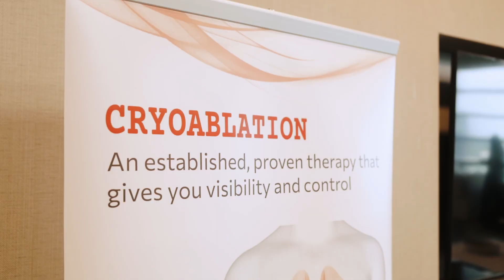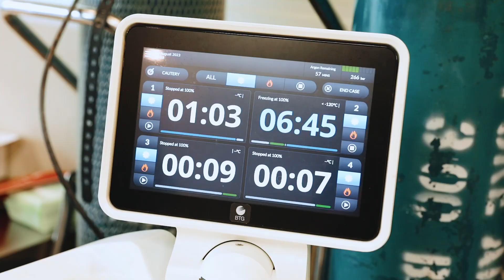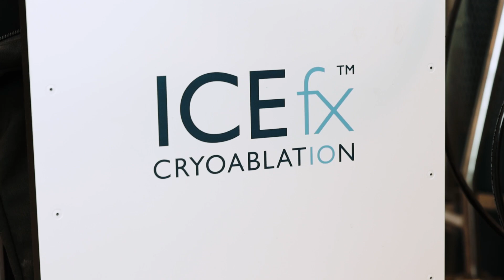Medical Hospital Equipment Corporate Event for Doctors - Boston Scientific Singapore